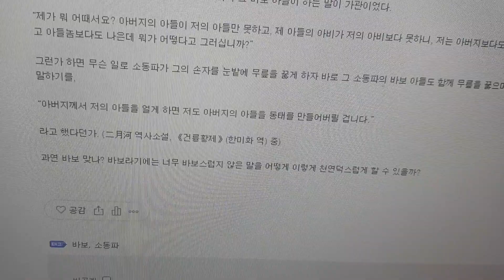소동파의 바보 아들 ㅡ 유머